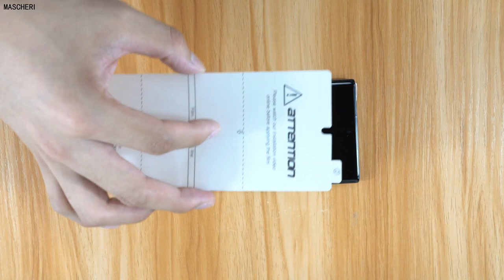MASCHERI TPU-Film DisplaySchutzfolie Installationsvideo für Galaxy Note 10/Note 10 Plus